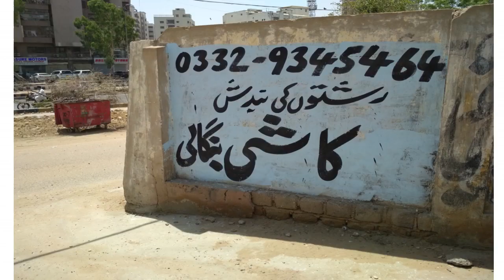beware of these black magic amil baba - جعلی عامل بنگالی بابا سے ہوشیار رہے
جعلی عامل بنگالی بابا سے ہوشیار رہے
یہ آپ کی دنیا اور آخرت دونوں برباد کردے گے